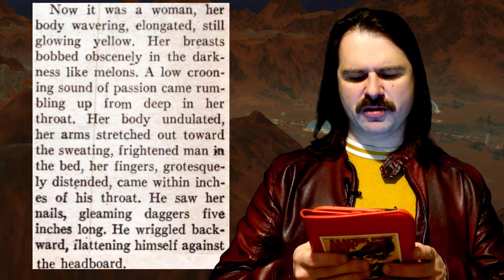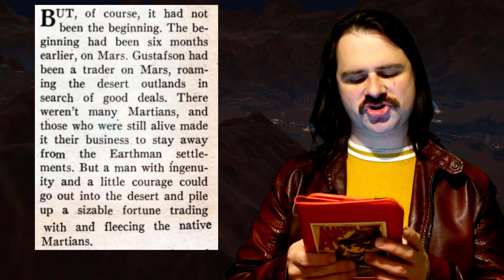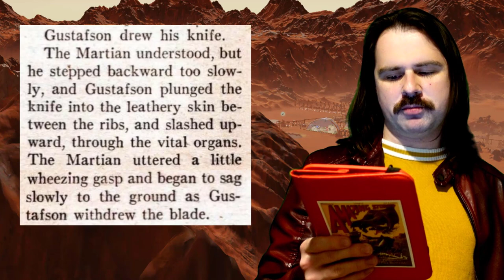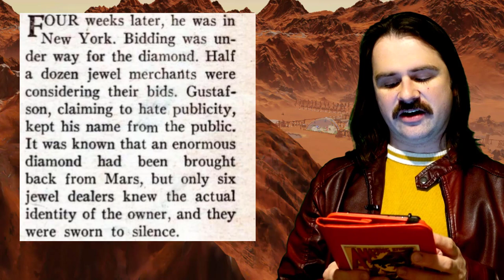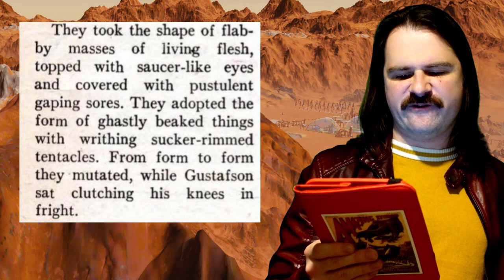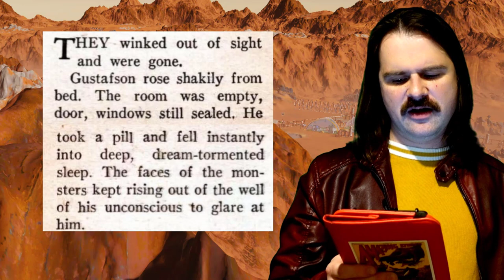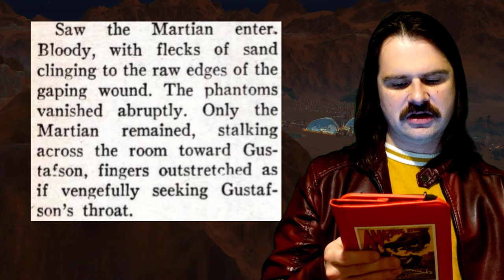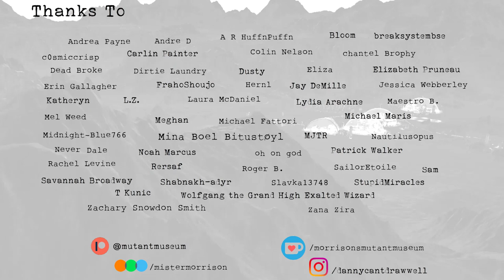👽The Monsters Came By Night💎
Instagram.com/dannydantdrawwell
Letterboxd.com/mistermorrison/

This story was written by Mr. Charles D. Hammer.  It was published in Super Science Fiction, October of 1959.

The background was made in Surviving Mars.  It can be found in its full form over here:

The soundtrack:
William Trytel, "Saw Theme"
John Fox & His Orchestra, "Scared Stiff"
Gregor F. Narholz, "Eerie Tension"
Yoko Kanno and the Seatbelts, "Forever Broke" (from the Cowboy Bebop soundtrack)
Roland Rizzo, "Mapuche Theme - Ancient" (from the Civilization VI soundtrack)
Franco Micalizzi & Robert Pregadio, "Gunfighter"
Alan Bristow, "Music for Anglo Saxes"
Richard Harvey, "Silent Scream (a)"
Hubert Clifford, "Terror by Night"
John Fox & His Orchestra, "Mental Torment"
Pete Rugolo, "Finger of Fear"
David Bowie, "Life on Mars"